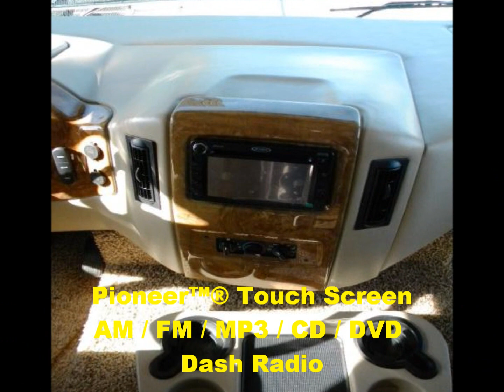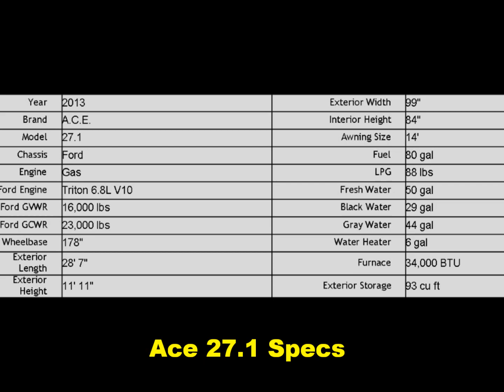2013 Thor Motor Coach ACE 27.1 at Trailside RV Center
Check out the new 2013 Thor ACE 27.1 Class A motorhome at Trailside RV Center. The 2013 ACE motorhomes combine the best features and family friendliness of the easy to drive Class C Motorhomes with the space and convenience of a Class A Motorhome.